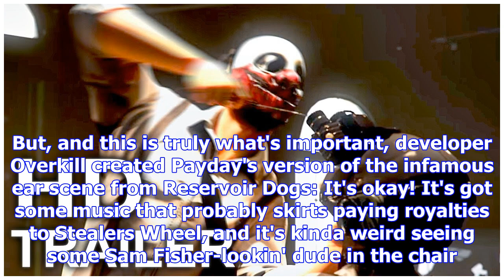Payday 2 adds a reservoir dogs heist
Fun in the sunReservoir Dogs, a  where some men argue about tipping and then almost all of them die,...